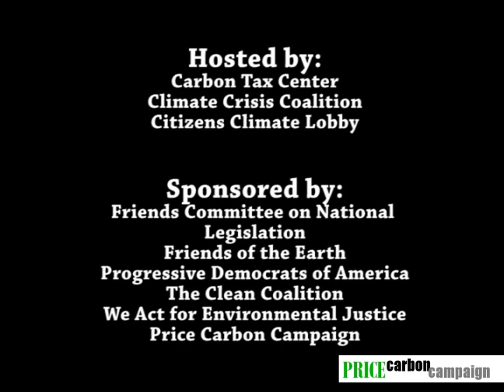Effective Climate Policy: Direct Carbon Pricing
Effective Climate Policy with Direct Carbon Pricing
Senate Briefing / July 13, 2009

James Hansen, PhD: Leading climate scientist

Robert Shapiro, PhD: Co-Founder and Chairman, Sonecon; former U.S. Under Secretary of Commerce for Economic Affairs; economist, author

Prof. Janet E. Milne, JD: Professor of Law, Vermont Law School, author of "The Reality of Carbon Taxes in the 21st Century"

Cecil Corbin-Mark, Deputy Director, WE ACT for Environmental Justice and Co-Coordinator, Environmental Justice Leadership Forum on Climate Change

Moderated by Brent Blackwelder, PhD: President, Friends of the Earth